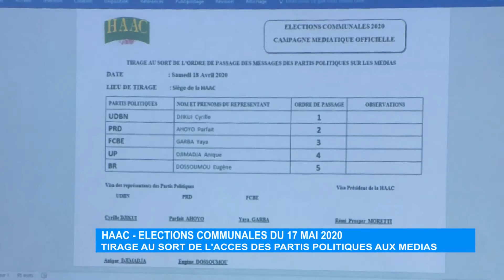Élections communales du 17 mai 2020 : tirage au sort de l’accès des partis politiques aux médias